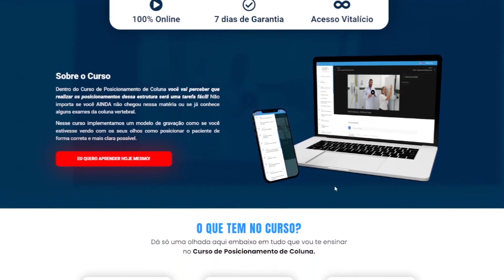POSICIONAMENTO - C1 e C2 (AP Transoral) | Radiologando